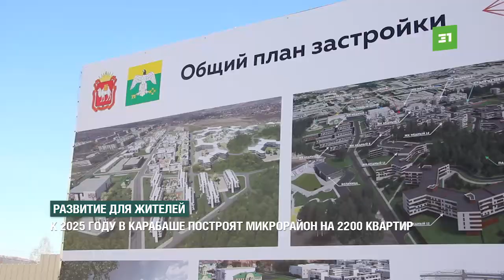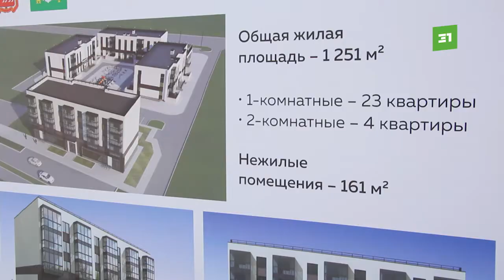Развитие для жителей. К 2025 году в Карабаше построят микрорайон на 2200 квартир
Новый микрорайон с больницей школой и детским садом за 3 с небольшим года. В Карабаше началась масштабная стройка. Старт инвестпроекту дали губернатор и полпред президента в УРФО.